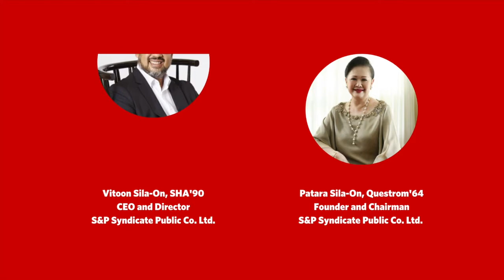BU Alumni - Vitoon Sila-On and Patara Sila-On of S&P Syndicate Thailand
Learn from Boston University Alums and mother and son duo Vitoon Sila-On, SHA'90, CEO and Director, and Patara Sila-On, Questrom'64, Founder and Chairman, of S&P Syndicate Public Co. LTD. Find out why they started their business, what they studied at BU, why they went to BU, their BU experience and their career journeys.